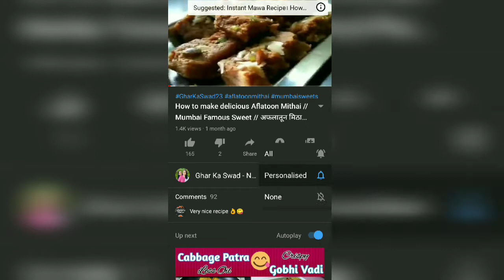नो कंडेनक्स मिल्क/क्रीम मटका मलाई कुल्फी घर पर बनाये सिर्फ दो सामग्री से | गाढी रबडीदार मलाई कुल्फी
matka kulfi recipe | malai kulfi recipe | matka kesar pista kulfi with step by step photo and video recipe. since the inception of kulfi recipes, there has been many variations and varieties of this indian ice cream. popularly, the kulfi recipes are prepared using the kulfi mould which helps to give a cylindrical cone shape to it. but in this recipe, earthen matka's are used to shape and hence referred as matka kulfi recipe.

I love to read your comments, do drop a comment about the recipe..!